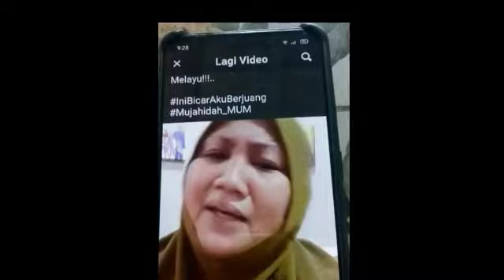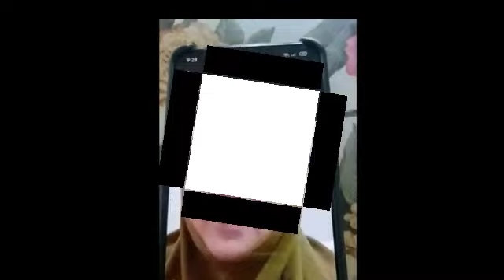Viral dan Geger wanita Ini Yang M3ng4nc4m M3nutup Gereja dan M3ngh4ncurkan orang Kristen di Malaysia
Gereja dan orang Kristen semakin dianiaya maka Injil semakin menyebar dan banyak jiwa diselamatkan!
Puji Tuhan, sudah diciduk wanita ini berikut linknya